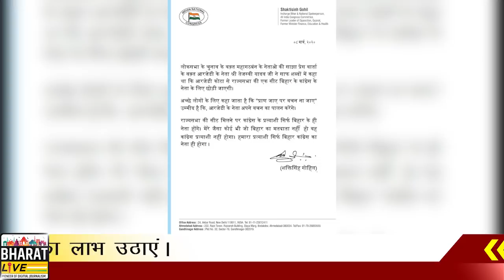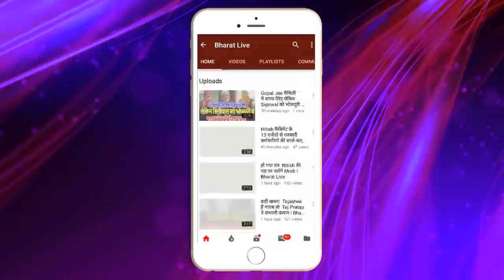बड़ी खबर, तेजस्वी खेमे में आया भू'चाल उपेंद्र-राहुल ने किया ब'वाल ! |Bhart Live